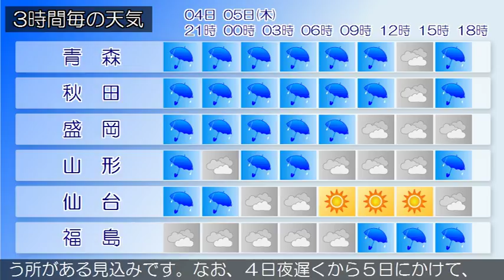2018/07/04 東北地方の天気予報 夕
海上では、５日昼前まで強風に、４日夜のはじめ頃から５日夕方まで高波に注意してください。台風第７号から変わった低気圧が日本海を北東へ進んでいます。東北地方は、曇りで、雨の降っている所があります。４日夜は、低気圧の影響により、雨や曇りで、雷を伴う所があるでしょう。５日は、低気圧や前線の影響により、雨や曇りで、雷を伴う所がある見込みです。なお、４日夜遅くから５日にかけて、日本海側の海上は大荒れとなるでしょう。